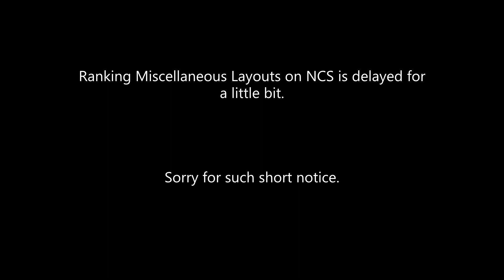Ranking Video Update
Sorry for the short notice. I (Mistful_Shadow) do not have the time to make the ranking video, but I do for other videos. See you all amazing viewers soon with a new upload from me.

Also if you are interested in joining the project ask in the comments below.